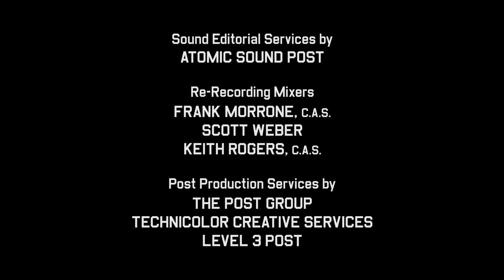Bad Robot/Warner Bros. Television Distribution (2012)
From the short-lived TV show "Alcatraz".